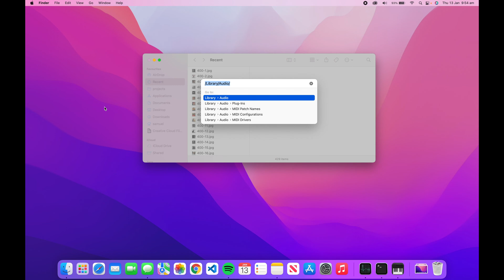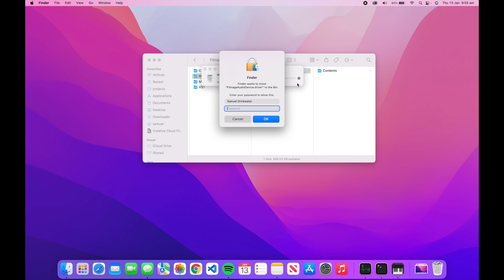Remove Audio Device Mac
In this video I'll show you how to remove unwanted audio device on Mac.